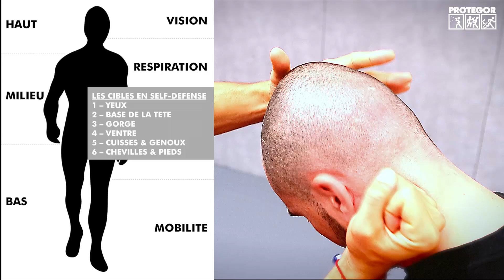Les cibles de la self-défense : les chevilles & les pieds (6)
Cette vidéo est la 6e d'une série de 6 vidéos sur les cibles en self-défense. L'objectif est de comprendre quelles sont les cibles efficaces à toucher lors d'une altercation, afin de pouvoir vous mettre en situation de fuite et de survie.
Ces vidéos ont été tournées en 2016 à Paris & Vincennes et ont été diffusées dans l'émission PROTEGOR, sur la chaîne de télévision Kombat Sport.
Les techniques sont démontrées par Michaël Illouz, instructeur de Penchak Silat, ancien des forces spéciales, créateur de "Combined Combatives".

Le manuel de référence sur la self-défense & la sécurité personnelle
Pour plus d'articles, conseils & vidéos sur la sécurité personnelle, self-défense & survie urbaine